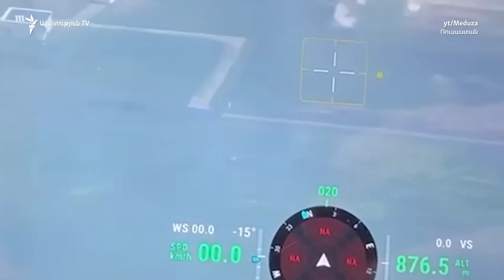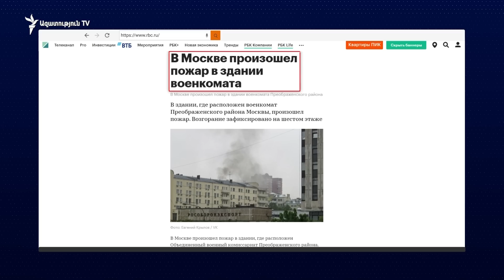Կիևը պնդում է՝ Բելգորոդում կռվում են միայն «ընդդիմադիր հայացքներով ռուս քաղաքացիներ»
Բելգորոդի մարզի նահանգապետ Վյաչեսլավ Գլադկովը հայտնել է, որ «Ուկրաինայի զինված ուժերի դիվերսիոն-հետախուզական խումբը» մտել է Բելգորոդի մարզի սահմանամերձ շրջաններ։ Այդ մասին հայտնել են Պուտինին, ասել է Ռուսաստանի նախագահի մամուլի քարտուղարը։